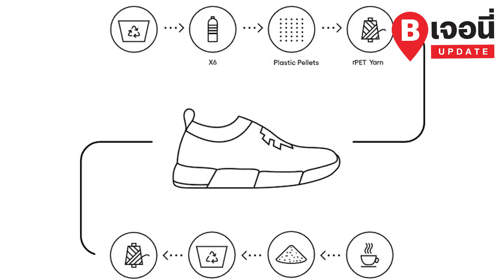Ren Nomad สวยได้ รักษ์โลกด้วย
เจอนี่UPDATE Rens แบรนด์รองเท้าสนีกเกอร์ที่นำ “กากกาแฟ” มาผสมกับพลาสติก ผลิตรองเท้าแฟชั่น ต่อยอดรุ่น 2 ‘NOMAD’
0:17    Rens รองเท้ารักษ์โลก
0:58    Rens ‘NOMAD’
1:31    รองเท้าจากกากกาแฟผสมพลาสติก ช่วยลดปัญหาขยะ